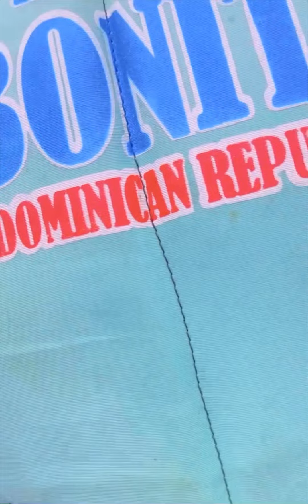Vlog family / an nou ale,nan lanmè avè’m guys 🥰